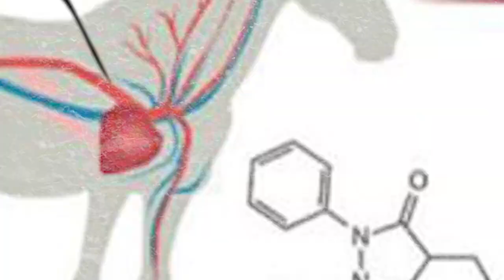Jamilah Nasheed No More Horsing Around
Did you know that restaurants and stores in the St. Louis area are allowed to sell Horse Meat and is not required to label it so while you think you are eating Ground Beef you are actually eating Horse Meat? It's Time To Tell Jamilah Nasheed No More Horsing Around! This Ad is Paid for by The St. Louis Guardian Newspaper (7253 Watson Rd, Suite 1014, St. Louis, MO 63119) and not authorized by any candidate or candidates committee.